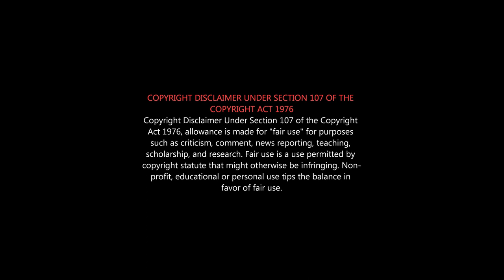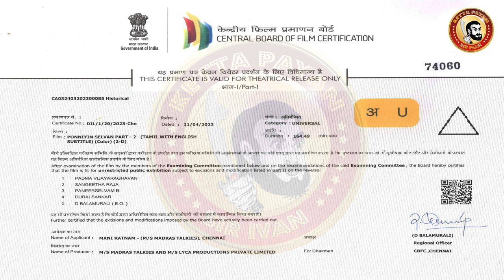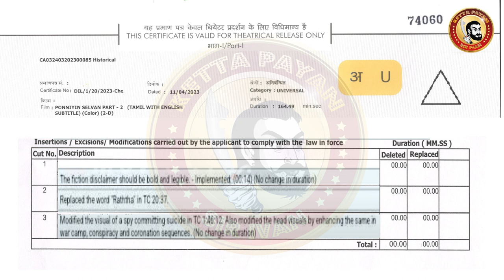PONNIYIN SELVAN 2 Deleted Scenes | PS-2 Censor Scenes | PS-2 CensorCuts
பொன்னியின் செல்வன் 2 - சென்சாரில் தூக்கிய காட்சிகள்
Ponniyin Selvan | Mani Ratnam | AR Rahman